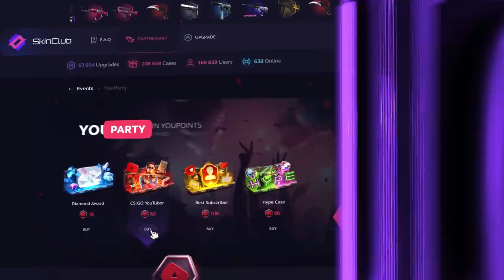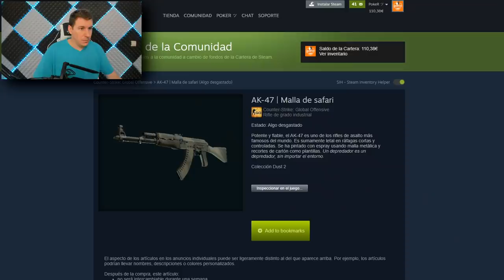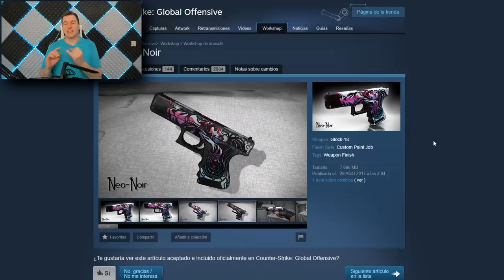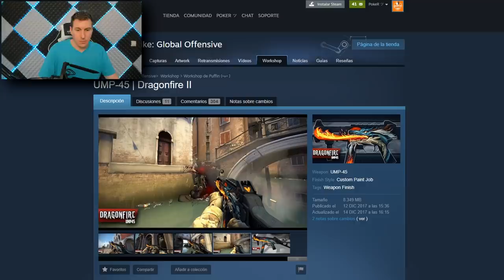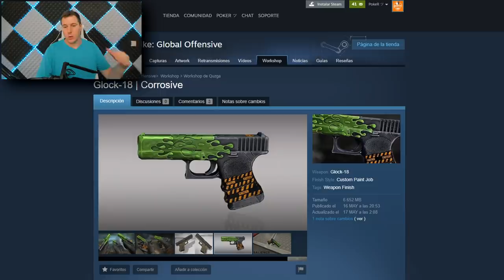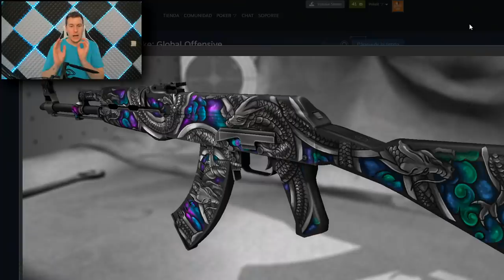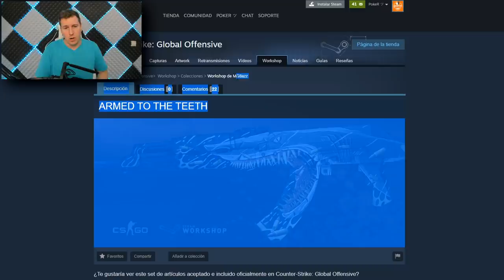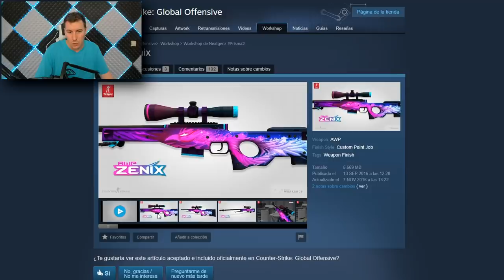TOP SECRET - LO QUE NUNCA SE VERA EN CS:GO